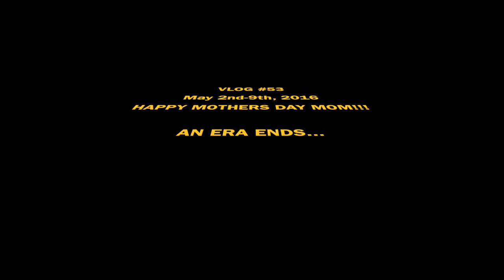HAPPY MOTHERS DAY MOM!!! AN ERA ENDS... (VLOG#53)